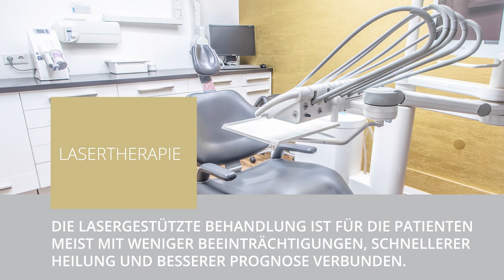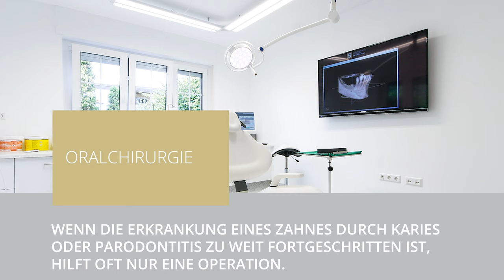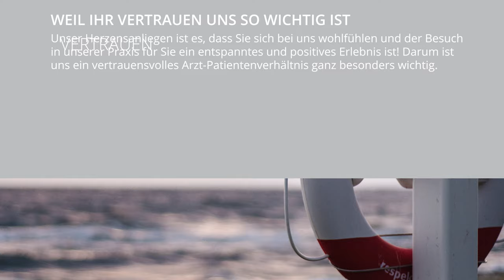Praxisklinik Dr. Stoll & Kollegen